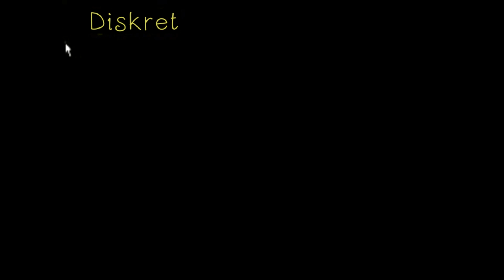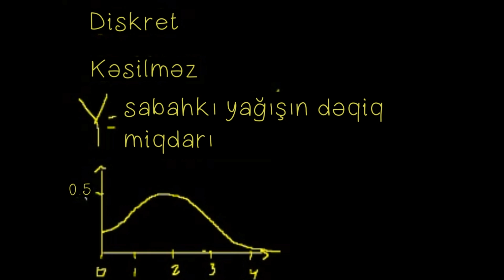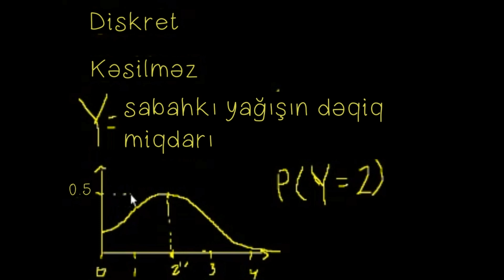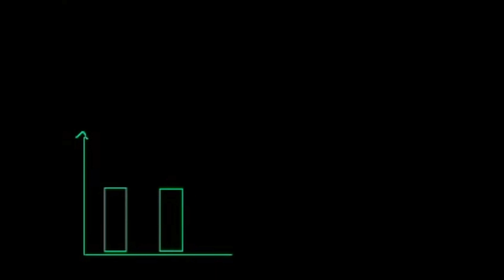Ehtimal sıxlığı funksiyası